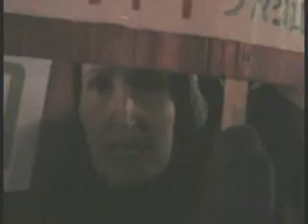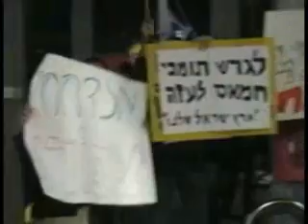Supporting The IDF- Rally Held In Tel Aviv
Leftists were riding the 'islamic tiger' with arabs in Tel Aviv also. Do non-supporters of islamic aggression in neighboring arab countries have the same freedoms?